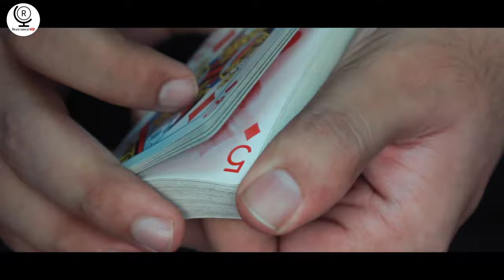Playing Card Manufacturing Process | Fully Automatic Company || How its Made || Future Technology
Playing Card Manufacturing Process | Fully Automatic Company || How its Made || Future Technology || How Playing card made in Factory || Follow us for more || New Engineering machinery video

We hope you enjoy your time on our channel. Tell us which topic you would like to see and we will definitely consider it.

If you find any of our copyrighted material in this video, please leave us a message so we can resolve the issue.

Resonance HD